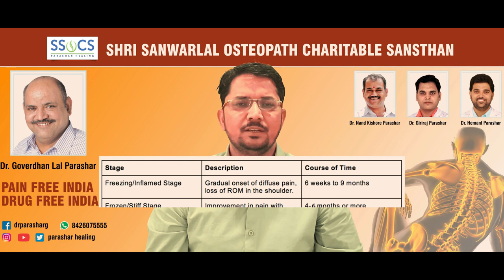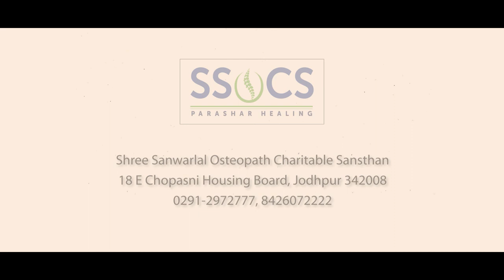Frozen Shoulder - Treatment In Osteopathy | Dr BS Chaudhary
आज की वीडियो में संस्थान से जुड़े डॉ बृह्मासिंह चौधरी फ्रोज़न शोल्डर के बारे में जानकारी दे रहे हैं।

■ चिकित्सकीय स्पष्टीकरण/सूचना:
यह वीडियो का उद्देश्य हमारी संस्कृति की पुरानी परंपराओं और ओस्टियोपैथी का प्रचार प्रसार और जागरूकता है। किसी भी तरह की मेडिकल प्रक्रियाओं या अन्य कार्यों में इन्हें आधार बनाकर इस्तेमाल नहीं किया जा सकता। किसी भी तरह की मेडिकल प्रक्रियाओं, रिपोर्ट्स या अन्य जानकारियों के लिए आप सीधे संबंधित चिकित्सक से संपर्क कर अधिक जानकारी प्राप्त करें। यह वीडियो केवल और केवल एजुकेशन पर्पज के लिए रिकॉर्ड किया गया है।

■ हमारा पता:
श्री सांवरलाल ऑस्टियोपैथ चेरिटेबल संस्थान, 18 ई, चौपासनी हाउसिंग बोर्ड, जोधपुर

■ ओपीडी समय:
प्रातः 9 बजे से 1 बजे तक
        2 से सायं 5 बजे तक

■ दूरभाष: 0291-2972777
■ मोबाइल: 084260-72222